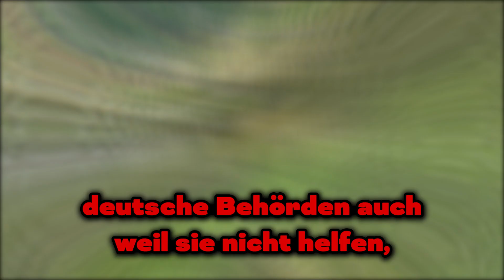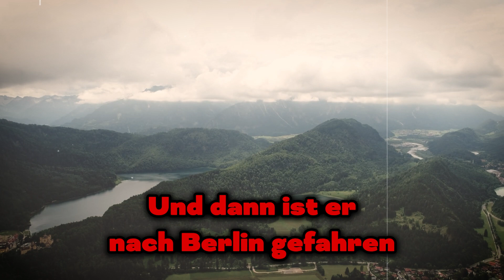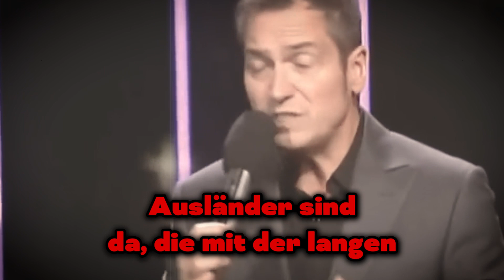In diesem Video ist die GANZE WAHRHEIT über Migranten!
Wir sehen uns ein interessantes Video von Dieter Nuhr an. Seine Leistung ist wirklich genial und sehr ironisch!

1. Die Videos haben keinen negativen Einfluss auf die Originalwerke.
2. Die von uns erstellten Videos werden für Bildungszwecke verwendet.
3. Die Videos haben einen transformativen Charakter.
4. Wir verwenden nur die Audiokomponente und bei Bedarf kleine Videoausschnitte.